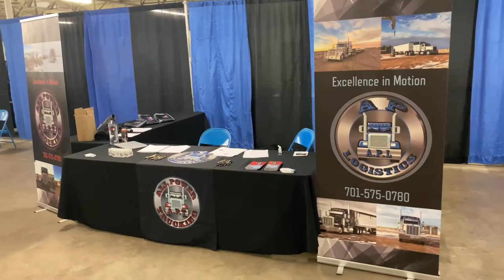All Power Trucking - West Texas Frac Sand Hauling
Frac Sand Hauling with Boxes, Hoppers and Pneumatics. Trucking Frac Sand only for the best Oil Companies in West Texas and South Texas.